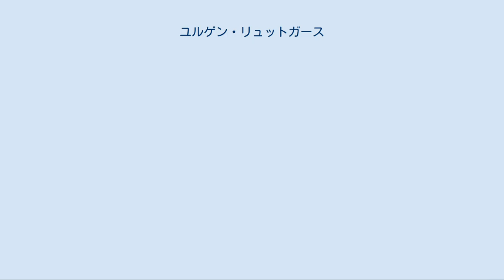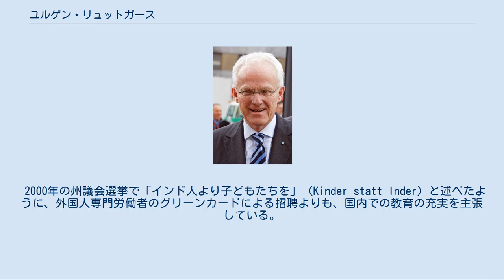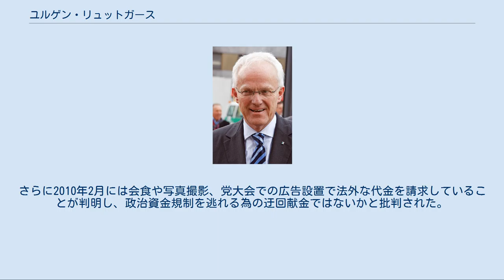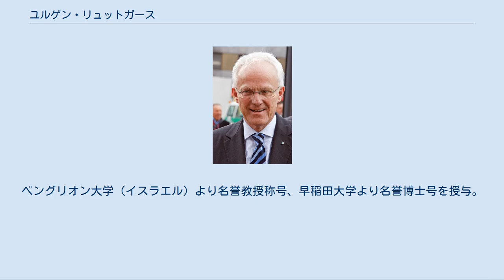ユルゲン・リュットガース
ノルトライン＝ヴェストファーレン州首相
リュットガース（2010年） ユルゲン・リュットガース（Jürgen Rüttgers、1951年6月26日 - ）は、ドイツの政治家。
2005年より2010年までノルトライン＝ヴェストファーレン州首相を務めた。
その他1994年から1998年まで、ヘルムート・コール内閣で連邦教育・科学・研究・技術相を務めた。
 電気技師の息子としてケルンに生まれる。
ブラウヴァイラーの小学校に通い、ボーイスカウト活動に打ち込んだ。
1961年にケルン＝リンデンタールのギムナジウムに入学。
1969年にアビトゥーアに合格後、大学で法学、歴史学を学ぶ。
1975年に第一次、1978年に第二次国家司法試験に合格。
在学中はキリスト教系学生団に属した。
1975年にプルハイム市参事会に当選（1980年まで）。
1979年にケルン大学より法学博士号を授与される。
1978年より1980年までノルトライン＝ヴェストファーレン州自治体連合に参事として勤務。
1980年より1987年までプルハイム市都市開発・財政・環境保護担当参事を務める。
 1970年にドイツキリスト教民主同盟（CDU）に入党。
1980年より1986年まで同党の青年団組織ユンゲ・ウニオンのライン支部長を務めた。
1981年より同党ラインラント支部執行部委員。
1985年、同党ライン＝エルフト郡支部代表に就任。
1987年、ドイツ連邦議会議員に初当選。
技術評価委員会に属する。
1989年に議会経理担当、1991年から1994年までCDU/CSU（キリスト教社会同盟）連合連邦議会議員団首席経理担当を務める。
1993年、ノルトライン＝ヴェストファーレン州党副代表。
 1994年の連邦議会選挙後、ヘルムート・コール内閣に教育・科学・研究・技術大臣として入閣。
省庁再編により教育と研究を統合したこの職は「未来省」と通称された。
在任中、学生に対する就学助成金の受給制限を設けるなどした。
また各州と共に学士号、修士号制度や在学年限、教授に対する教育能力試験の導入を図ったが、連邦参議院で否決され失敗した。
また電信・インターネットにおける情報保護法への道を開いた。
また倫理上の議論があったバイオテクノロジーを強力に支援し、連邦教育科学省からは毎年9億ドイツマルクがその分野に投じられていた。
1998年にはソルボンヌ宣言に署名し、英独仏伊間の大学連携強化への道を開いた。
 1998年の連邦議会選挙後、コール内閣の退陣に伴い離職し、党連邦議会議員団副団長に選出される。
ルパート・ショルツの後任として内務・法制分野を担当した。
1999年、前任者ノルベルト・ブリュームの辞任に伴い、党の州代表に就任。
翌年、四人居るCDU党首代行の一人に就任した。
 2000年、ノルトライン＝ヴェストファーレン州議会選挙に出馬して当選し、連邦議会議員を辞す。
この選挙では州首相候補として現職のヴォルフガング・クレメント州首相（ドイツ社会民主党＝SPD）に挑んだが、折しもCDUを襲っていたコール政権時代の不正献金疑獄や、同州選出のローラント・ポファッラ連邦議会議員の脱税疑惑（のちに無実と判明）の影響もあって敗れた。
州議会ではCDU議員団長を務めた。
 2005年の州議会選挙では、州首相候補として選挙戦を指揮し、現職のペール・シュタインブリュック州首相率いるSPDに勝利し、自由民主党（FDP）と連立政権を樹立した。
同州で39年続いたSPD政権を退陣に追い込んだ。
これに衝撃を受けたゲアハルト・シュレーダー連邦首相は連邦議会選挙の前倒し実施を決断した。
 2000年の州議会選挙で「インド人より子どもたちを」（Kinder statt Inder）と述べたように、外国人専門労働者のグリーンカードによる招聘よりも、国内での教育の充実を主張している。
また国民に反感の強い遺伝子組み換え食品導入を推進した。
また着床前診断に賛成する発言をしている。
トルコの欧州連合加盟には反対の立場である。
住宅政策では、10万戸近い住宅を賃貸している州開発公社の民営化を図り、ゴールドマン・サックスの子会社に売却した。
入居している反対住民らが州議会での議論を求めて署名活動を行ったが、提出署名中の無効と判断された率が高く、目的を果たせなかった。
なお、次の州首相となるハンネローレ・クラフトは、民営化を批判している。